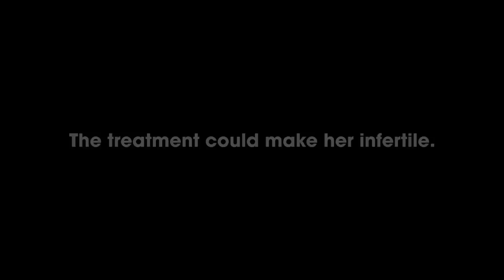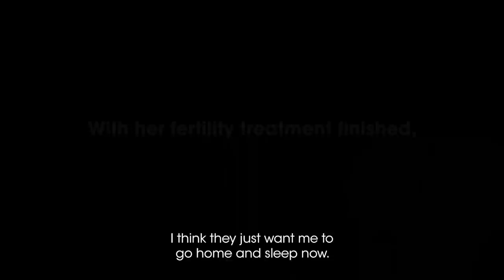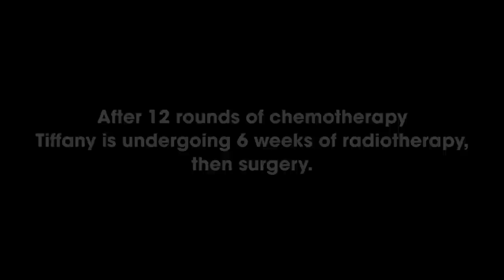Cancer 2022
For those unfamiliar with SU2C it is a major UK TV fundraiser for 'Cancer Research'. where you can also donate online. Thank youuu, and thanks to the Producer and C4 for allowing me to post this film so people outside the UK can see it.

love you lots xxx